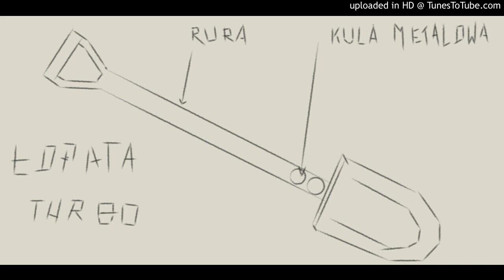MTMN - gawenda gazdy (turbo łopata) - wan na da w gwiazdy lata łopata.